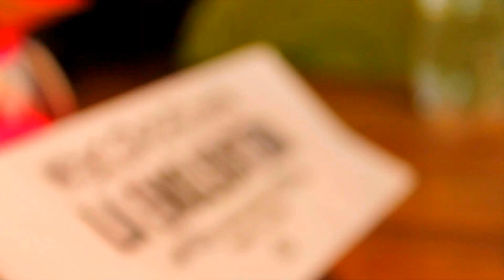Entrevista: Daniel Lazo | UTP | Abr. 2014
Fragmento de la entrevista realizada al ganador de "La Voz Perú", Daniel Lazo, para el curso de Periodismo de TV (Ciencias de la Comunicación - VII Ciclo)
Agradecimiento especial a La Emolienteria Bar

Reportera: Sharon Juape
Cámara: Rodrigo Muñoz / Luis Jara
Producción: Lady Torres
Edición: Luis Jara